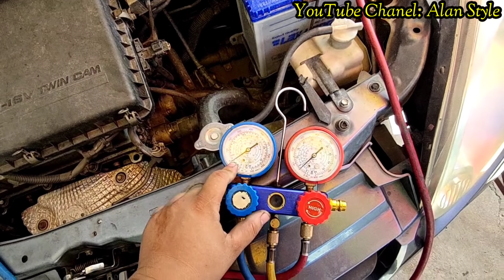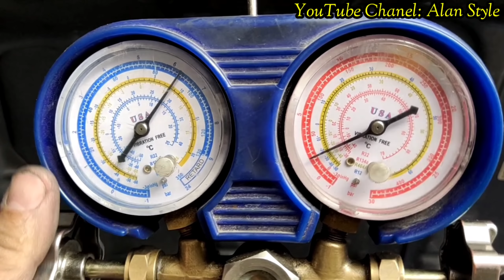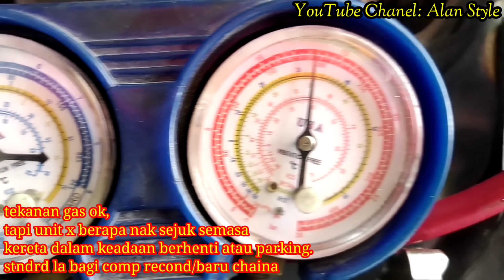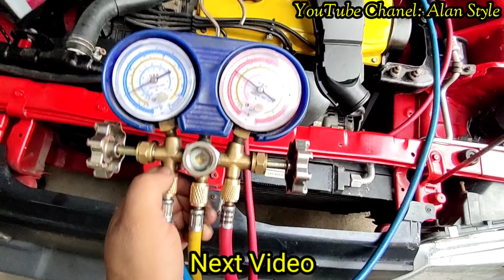MENGAPA AIRCOND KERETA TIDAK SEJUK??? CARA CHECK DAN REPAIR,MASALAH DUA TIGA HARI KENA ISI GAS.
AZZAM A.K
14, Jalan Kolombong, Taman Jaya, 88450 Kota Kinabalu, Sabah

ENGINE REPAIR
AZMI KIFLI

AIRCOND REPAIR
ALAN:

Lokasi bangkel Azzam AK
Buka isnin -sabtu.
8.30am - 5pm

(CUTI UMUM TUTUP)

Location bangkel Azzam Ak.